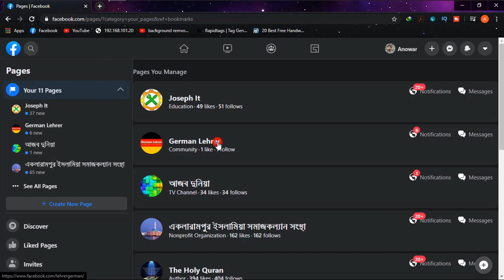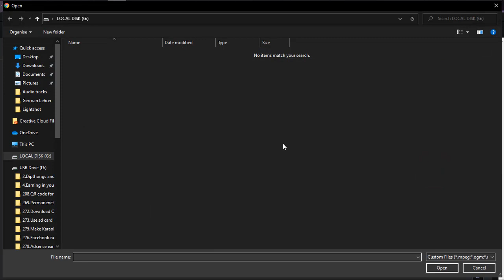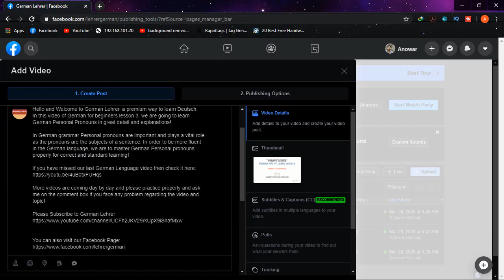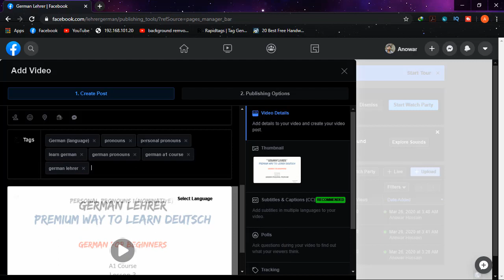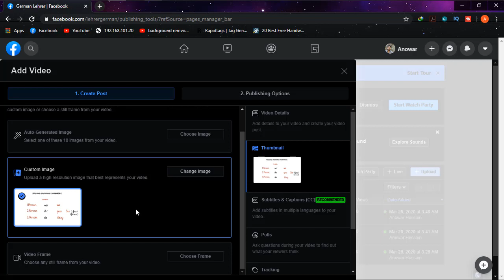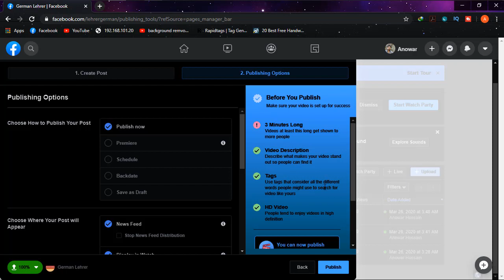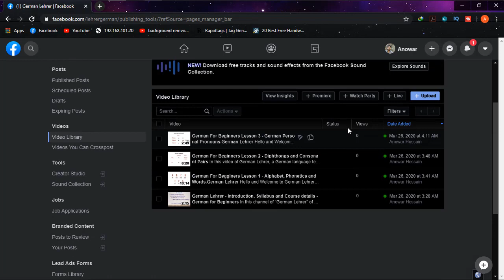Properly Upload Video on Facebook Page for Monetization - Make money from Facebook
In this video, I will show you how to upload video to facebook page and earn money from facebook easily by monetizing it.

Facebook video monetization is now possible and like YouTube you can also earn money online just by uploading videos on your page and showing ads in it. Now how to make money with facebook ads is easier with the video tutorial of Joseph IT. Properly Upload Video on Facebook Page for Monetization, Make money from Facebook with videos..

How to make money from Facebook with your videos:
If you have a Facebook page and can make videos then you are now able to make money from Facebook running ads on it. To earn money online with Facebook you can also upload YouTube videos there. Earn money from Facebook is now made easier and we showed the proper way to upload videos to Facebook page.